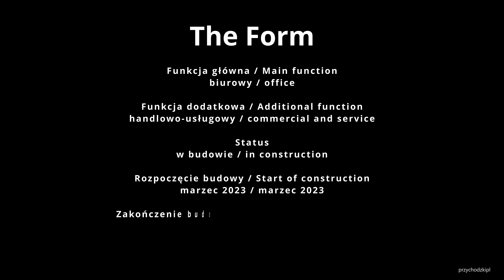Warszawa / Warsaw The Form - budowa ścian szczelinowych / Construction of The Form - 25.05.2023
Warszawa / Warsaw - warszawskie inwestycje - Warsaw investments - update 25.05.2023
The FORM to 9-kondygnacyjny budynek, który będzie się znajdował w dzielnicy Wola. Budowa budynku biurowego, znajdującego się tuż obok budowanego kompleksu Towarowa 22, wystartowała w marcu 2023, a zakończy się w 2025 roku. Użytkowa powierzchnia tego budynku wyniesie 29000 m2, z czego największą część zajmie powierzchnia biurowa - 28500 m2, mniejszą powierzchnia handlowa - 2500 m2.
The FORM is a 9-storey building that will be located in the Wola district. The construction of the office building, located right next to the Towarowa 22 complex under construction, started in March 2023 and will be completed in 2025. The usable area of this building will be 29,000 m2, of which the largest part will be occupied by office space - 28,500 m2, and a smaller retail area - 2,500 m2.

Funkcja główna / Main function
biurowy / office

Funkcja dodatkowa / Additional function
handlowo-usługowy / commercial and service

Status
w budowie / in construction

Rozpoczęcie budowy / Start of construction
marzec 2023 / marzec 2023

Zakończenie budowy / Completion of construction
2025

Kondygnacje nadziemne / Aboveground storeys
 9